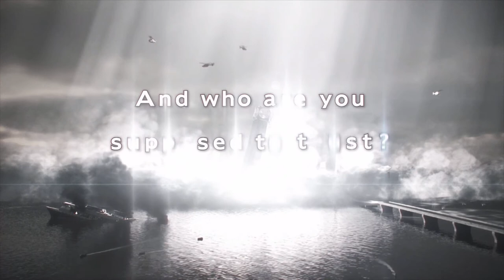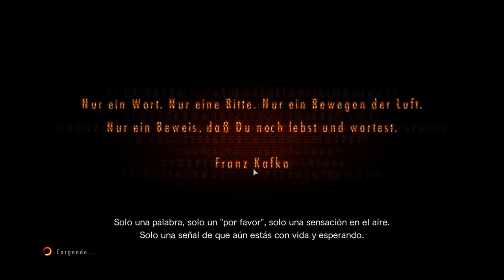Resident Evil: Revelations 2 - cap.1 - Siempre les pasa a los mismos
Claire ya no gana para balas.